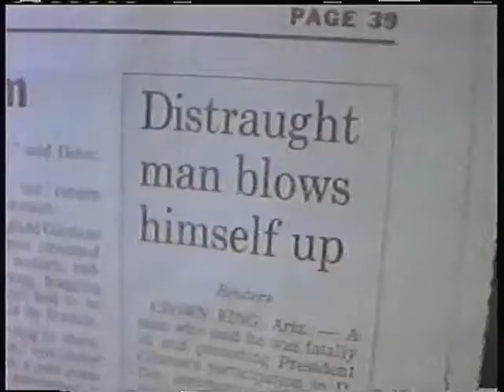RONNIE RON GRANDWIZARD RASHHEN SHAWN VIDEO I'M THE BOMB mpg